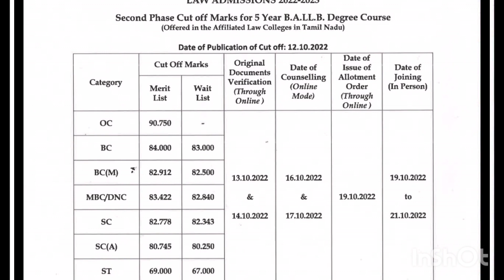TNDALU Affiliated law college 2nd counselling details for 5years llb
Tamilnadu Dr Ambedkar law university Affiliated 5 years llb second counselling details for the year 2022